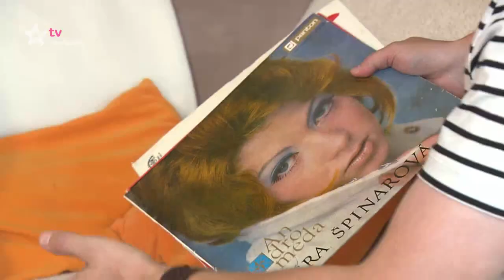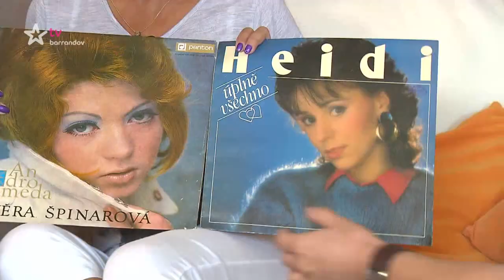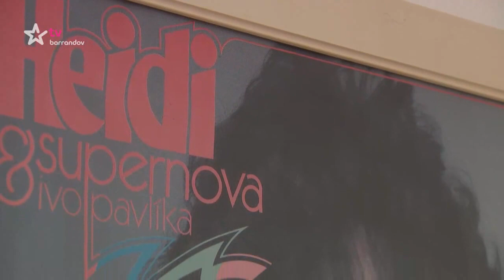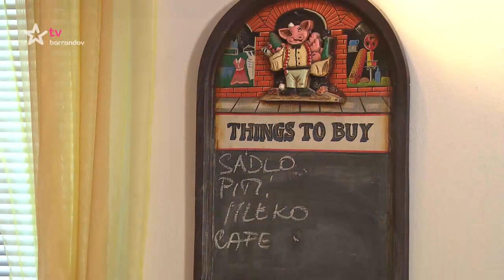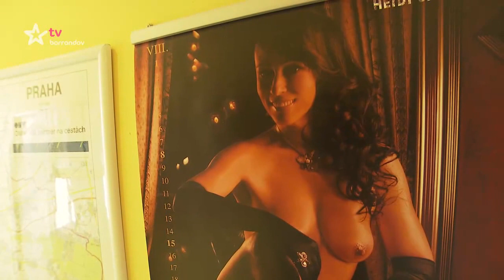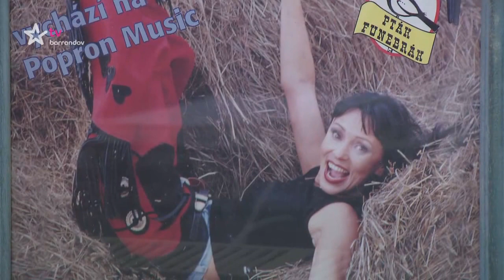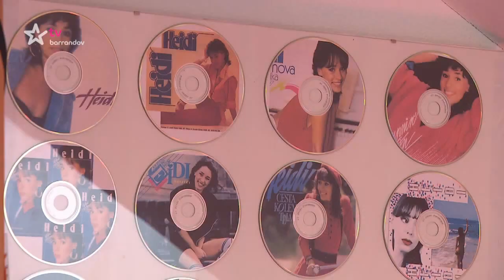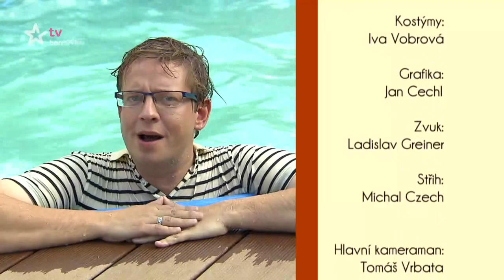Můžu dál? (2016/2) - Janků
Aleš Cibulka si nezve známé hosty do divadla, ale nechává se pozvat k nim domů. Prozkoumejte s námi domovy našich slavných!